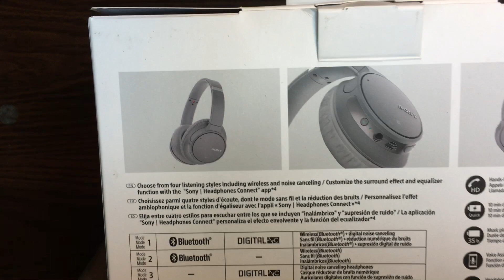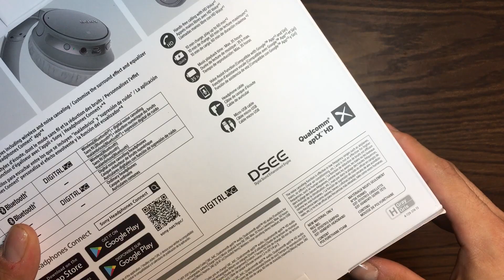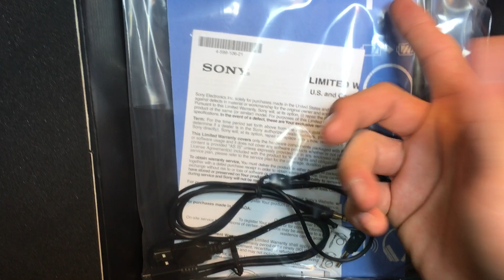Analisis Headset Sony WH-CH700N / Noise Canceling / Wireless /Bluetooth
Que tal Amigos y suscriptores de youtube , el dia de hoy les traigo el analisis de unos audifonos , los cuales son de la marca sony , los cuales si son unos buenos audifonos finalmente no enamoran, y en este video les muestro la razon de ello.

sin mas por el momento me despido , saludos!